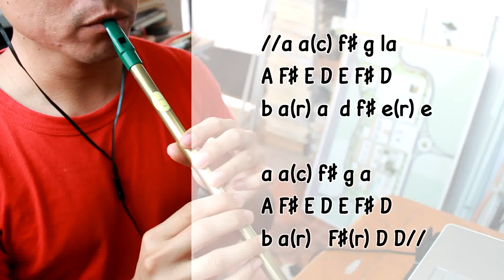Haste To The Wedding - The Corrs - Notes Tin Whistle